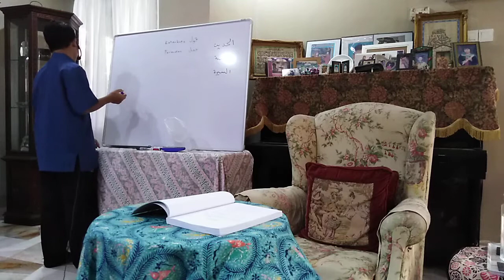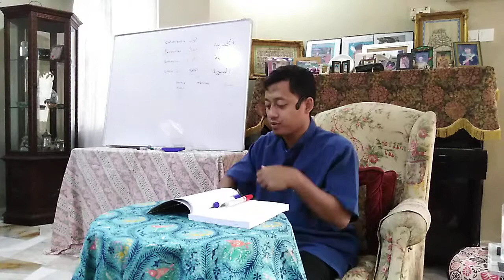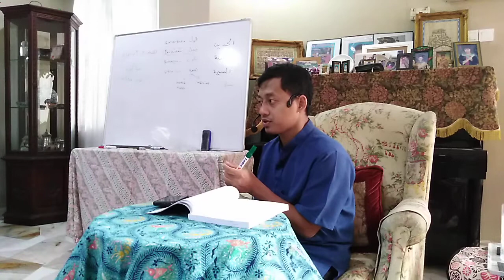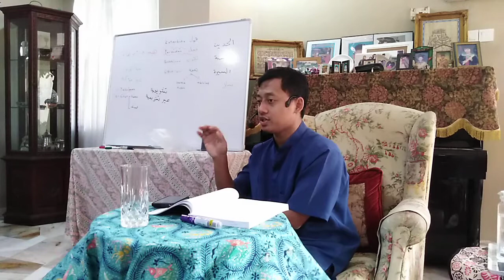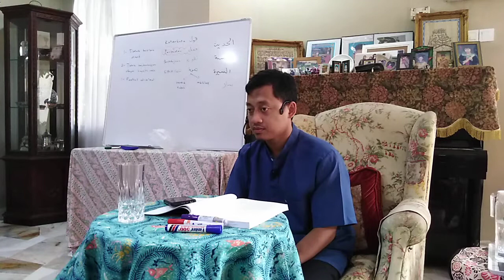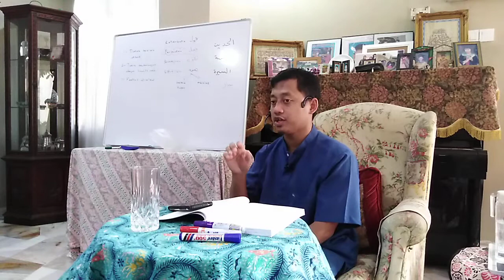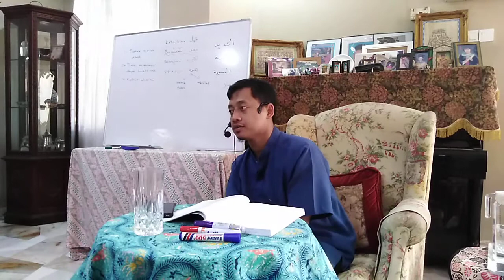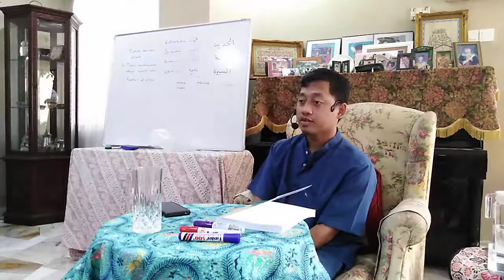Pengajian Hadis oleh Ustaz Dzulkhairi Mohd Noor. Selasa 28/1/20 (Siri 1)